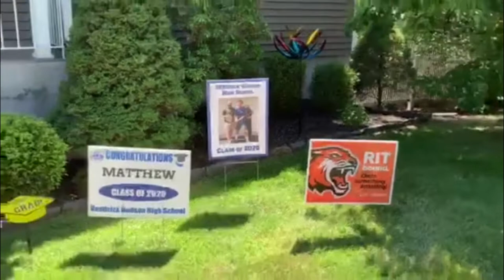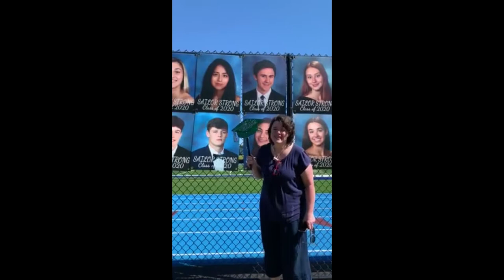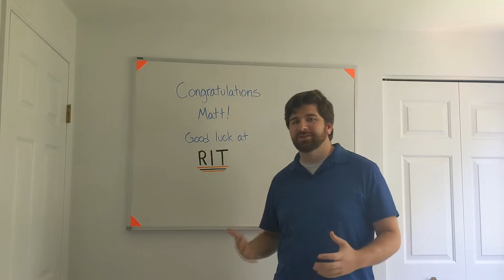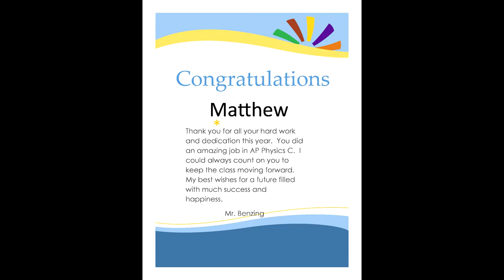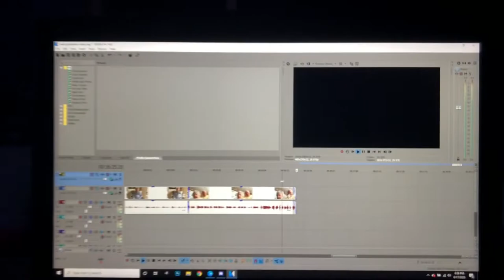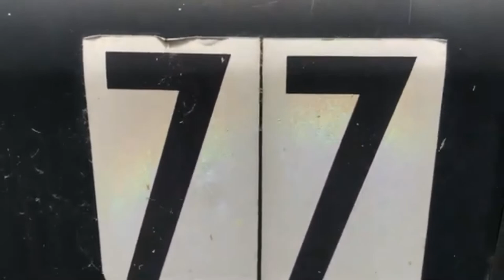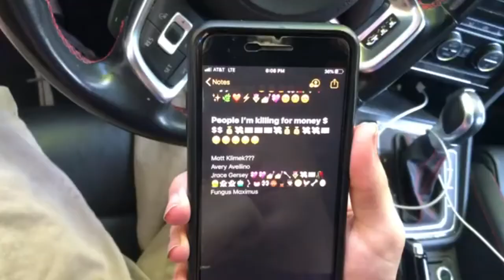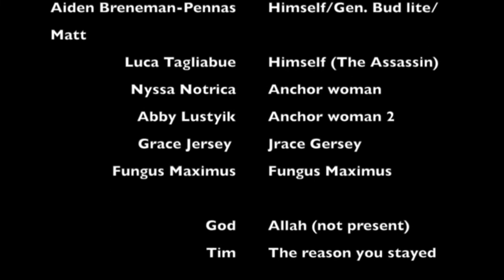Matt Klimek's Epic Graduation Video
MATTHEW WALTER KLIMEK HAS GRADUATED FROM HENDRICK HUDSON HIGH SCHOOL!

Thank you Thank you THANK YOU to everyone who contributed to this 'epic' production to congratulate Matt; and to master editor Devin who turned it into an incredible production that Matt can look back on and appreciate for the rest of his life.

The video is about an hour long!  It includes all congratulatory video and picture submissions, various interludes, a few funnies, a growing up picture montage, and a short fictional film.  Feel free to enjoy the whole production or skip around to people and things you know with this directory:

00:00-01:05    Intro
01:05-03:38    Family Friends
03:38-07:17    Family
07:17-09:15    Doggies
09:15-12:58    Ladies of HenHud
12:58-18:13    Matt's Growing Up Picture Montage
18:13-20:26    Two 'Influencers'
20:26-24:34    Teachers
24:34-29:35    Matt's Friends
29:35-30:32    Photo Montage of Extras
30:32-31:09    Reprise of 'Mistah Understood'
31:09-36:24    Denouement featuring the Bojos, Aiden, Grandpa and Gammy/Poppy
36:24-40:12    Final Words from Devin and Mom and Dad
40:36-1:01:40 "MATTHEW KLIMEK'S DAY OFF" - A short film brought to you by Matts closest friends, chronicling the 'tragic' events surrounding what happened to the children of HenHud High School. in some parallel universe. Enjoy!